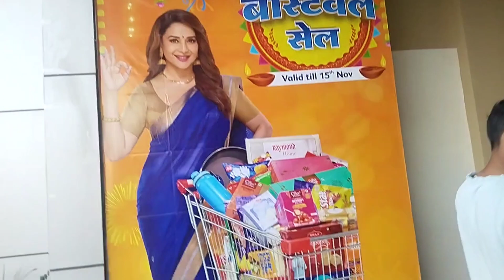bhut galat jagah aa gaye hum shortvideo Maya pyarepur 770